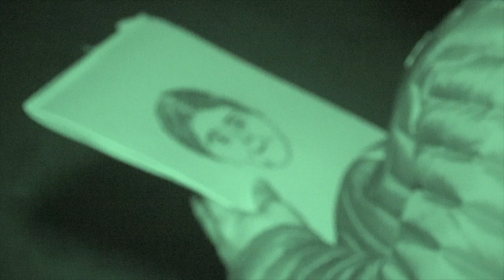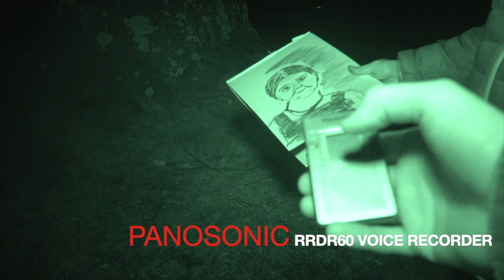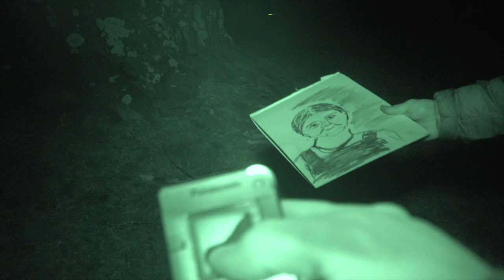PATCHETT HOUSE MONTGOMERY NEW YORK PARANORMAL INVESTIGATION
Private Investigation with the Full Moon Paranormal team,John Zaffis, Roslyn Lewis, Bearfort Paranormal's Robert and Sandra Bandov, Timothy Dalton aka Ghost Prowler and Richard Moschella.
Montgomery New York at the Wallkill River Center for the Arts aka The Patchett House.